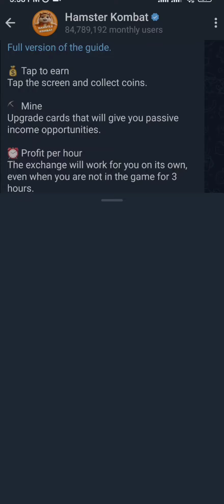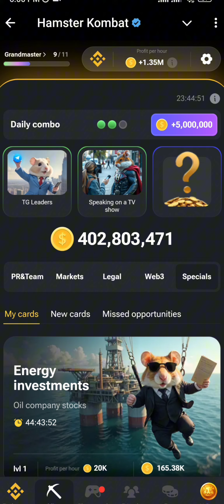Hamster Kombat Daily Combo 25 August | New Daily Combo Card 25 August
25 August ka daily combo card hamster kombat
25 August daily combo hamster
25 August daily combo
25 August hamster daily combo
25 August hamster kombat daily combo card
hamster kombat 25 August daily combo